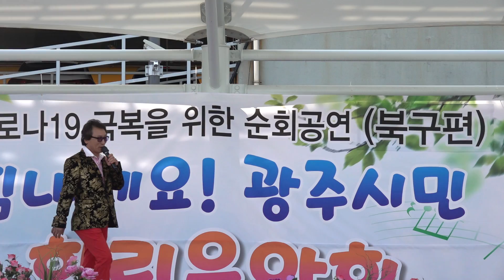북구말바우에서말바우머스마가노래합니다 멋진시간이어가십시요